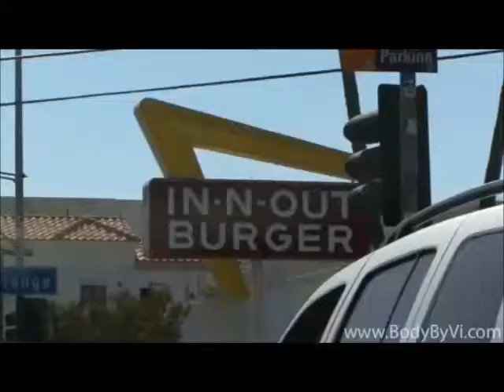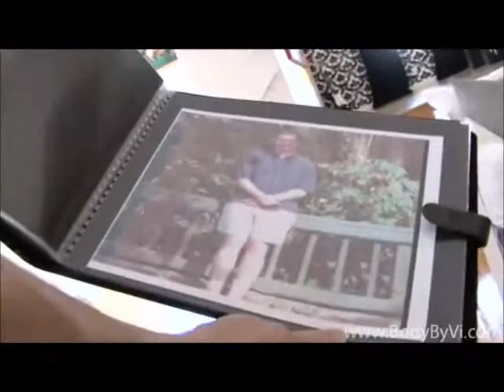ViSalus Live Walk-Thru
Blake Mallen shows his friend what the ViSalus 90-Day Challenge is all about.